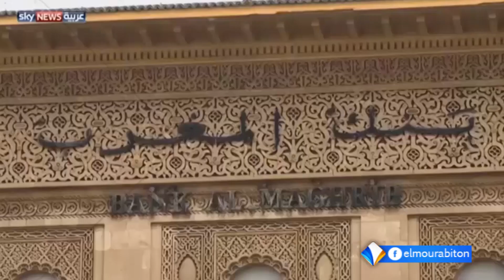تصنيف المغرب في المرتبة 71 عالميا في مجال التنافسية تقرير الحافظ ولد الغابد.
صنف تقرير صادر عن مجموعة البنك الدولي والمنتدى الاقتصادي العالمي، ومؤسسة التمويل الدولية، المملكة المغربية في المرتبة الحادية والسبعين عالميا، والثامنة عربيا في مجال التنافسية.
وحذر التقرير من ثلاثة تحديات تواجه المغرب، وهي بيئة الابتكار، والرفع من جودة النظام التعليمي، وكفاءة سوق العمل.